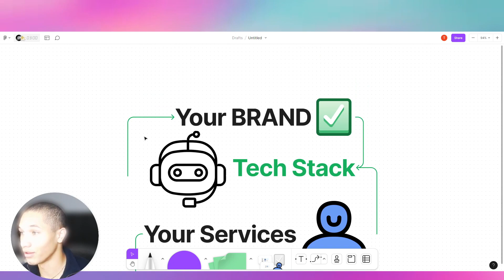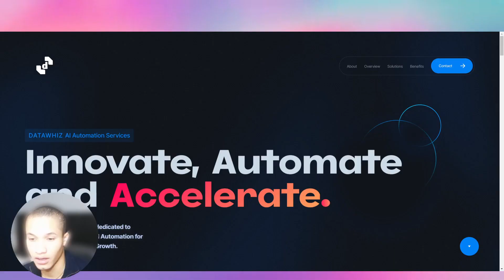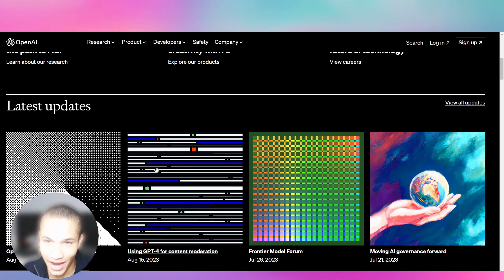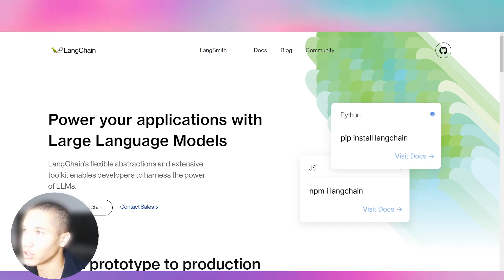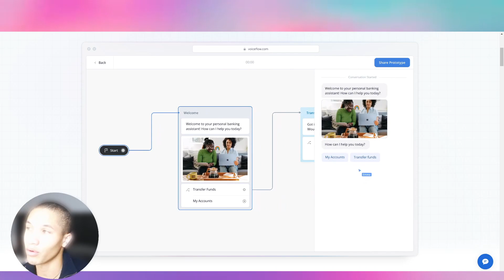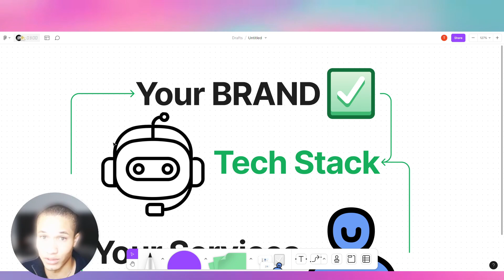How to Sell AI Chatbots for Your AI Automation Agency! | Build and Sell AI Chatbots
Get Your Website, Discord Add me:
amon1765

Taveras Media